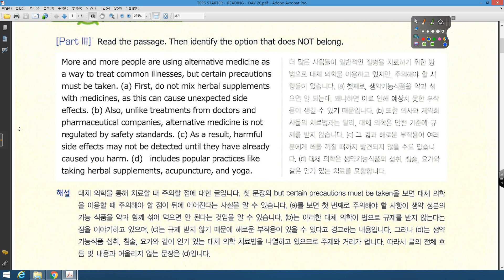TEPS STARTER DAY 20 STEP 01